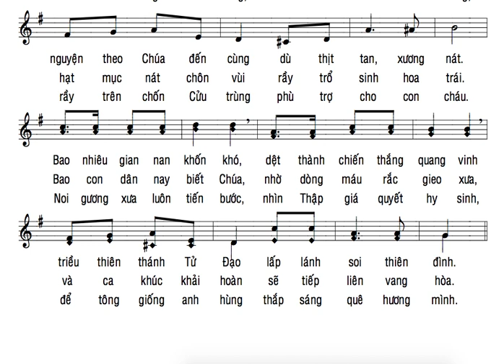TẬP HÁT : CT ANH HÙNG VIỆT NAM ( LM KIM LONG )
MỌI NGƯỜI. NẾU THẤY HAY XIN LIKE ĐĂNG KÝ VÀ SHARE ỦNG HỘ  NHÉ. XIN CẢM ƠN...NHỚ NHẤN CHUÔNG ĐỂ ĐƯỢC THÔNG BÁO MỖI KHI CÓ BÀI MỚI